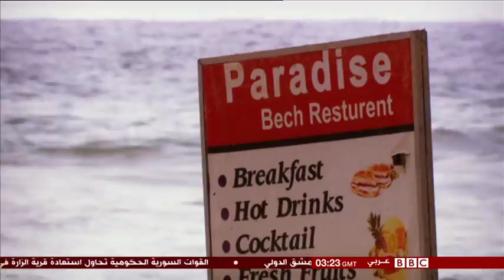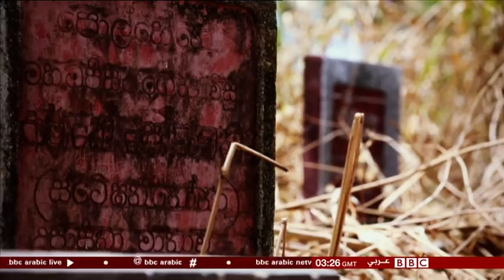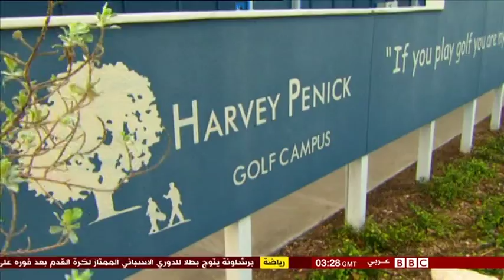رياضة ركوب الأمواج ولياقة بدنية عالية